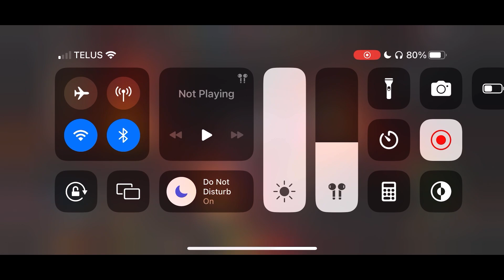AI Made This Fight Sketchy | AW Season 51 #4 | Matrix vs BOLT | Marvel Contest of Champions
One fight became a little scary due to the AI being defensive, but it worked out!

0:00 - AW Season 51 #4: Matrix vs BOLT
1:08 - Void (Nick Fury)
2:12 - Rintrah (Nick Fury)
4:15 - Photon (Kate Bishop)
6:38 - Baron Zemo (Hulkling)
7:52 - Onslaught (Hulkling)
10:00 - Results and Stats

War record this season: 2 - 2. Death total this season: 1.
PSR this season: 18/19 (95%). Deathless streak: 13.

(If you donate, please tell me. I don't have alerts on).

Also check me out on Twitch!